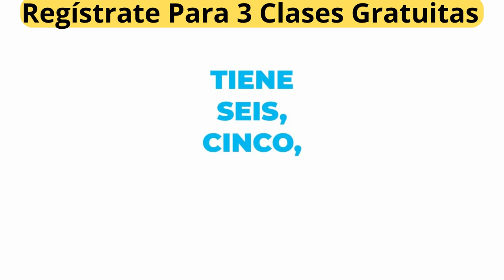3 CLASES GRATUITAS | Convierte más con Vilma Nuñez | Growth Marketing Bootcamp |REVIEW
3 CLASES GRATUITAS | Convierte más con Vilma Nuñez | Growth Marketing Bootcamp |REVIEW

Un Entrenamiento GRATUITO y EN VIVO de 3 Días.
24, 25 y 26 de Abril.
Aprende Cómo Puedes Hacer Marketing Enfocado a Resultados y Crecimiento.